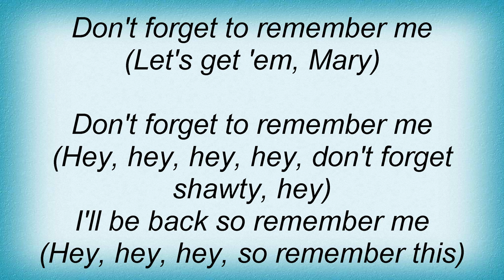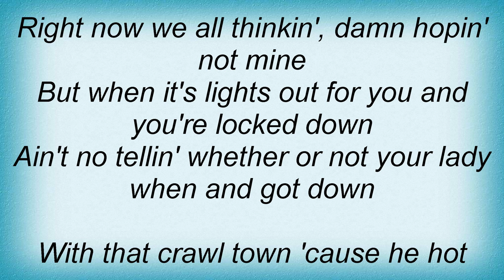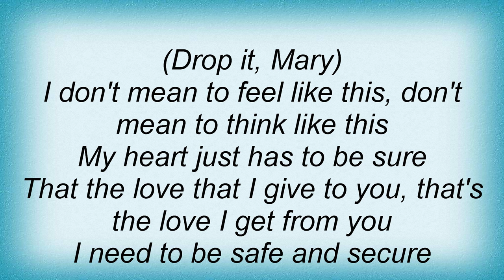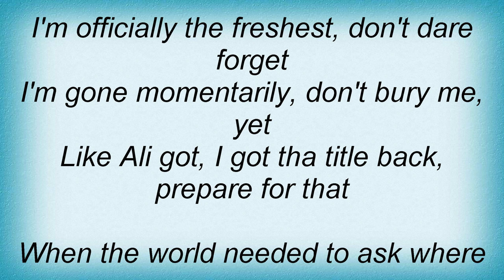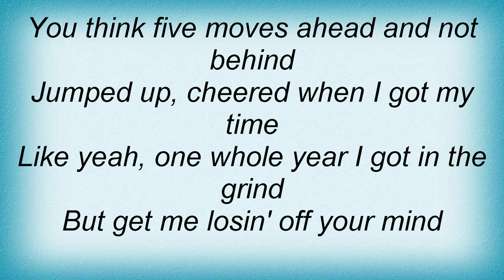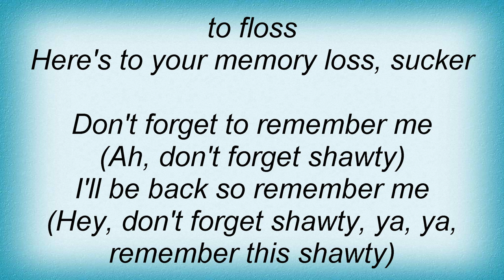T.I. - Remember Me Lyrics